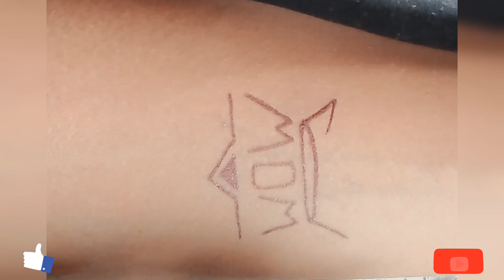MOM tattoo with pen | Temporary tattoo with pen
Comment what I draw next 😊

how to make tattoo at home permanent with pen
how to make tattoo ink in prison
how to make tattoo at home with only pen
how to make tattoo at home easy
how to make tattoo at home not permanent
how to make tattoo at home with printer
how to make tattoo at home tonni art and craft
how to make waterproof tattoo at home
how to make a tattoo gun
how to make a fake tattoo
how to make a tattoo stencil
how to make a homemade tattoo
how to make a tattoo ink
how to make henna tattoo using blackening shampoo
how to make bts tattoos
how to make a ballpoint pen tattoo gun
how to make portrait tattoo for beginners
5 minute crafts how to make tattoo
art and craft how to make tattoo
how to make qr code tattoo
how to make a tattoo with perfume 5 minute crafts
how to make king crown tattoo with pen
how to make tattoo on chest
how to make crown tattoo with pen
how to make a tattoo gun with hair clippers
how to make dragon tattoo with pen on hand
how to make your tattoo darker
how to make diy temporary tattoo
how to make mom dad tattoo designs for on paper
how to make diy henna tattoo
how to make tattoo easily at home
how to make tattoo eyeliner
how to make tattoo easily
how to make tattoo eyebrows lighter
how to make tattoo experience less painful